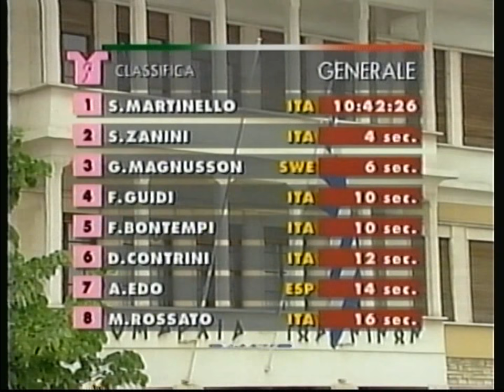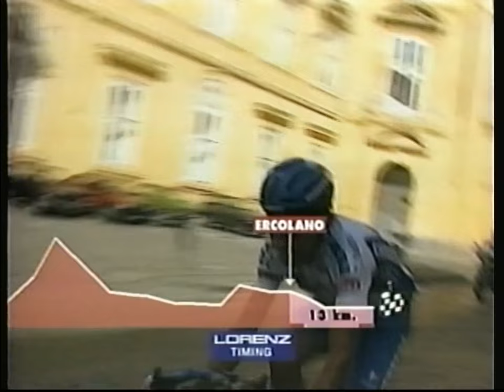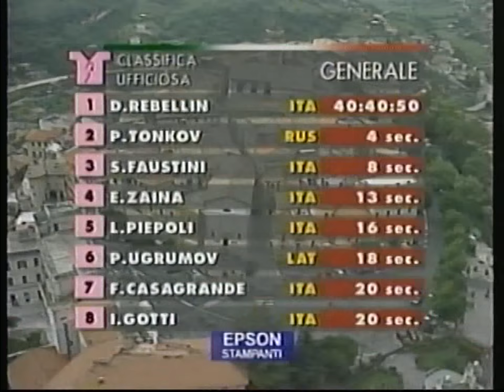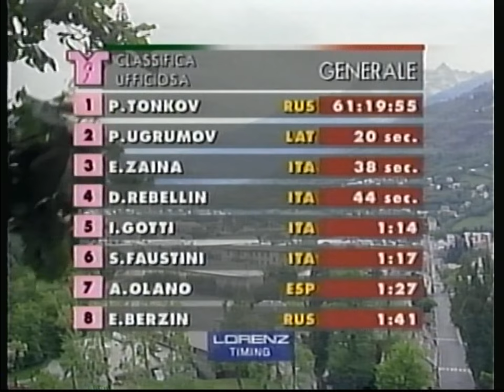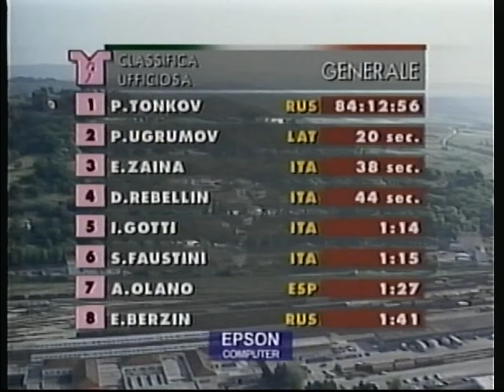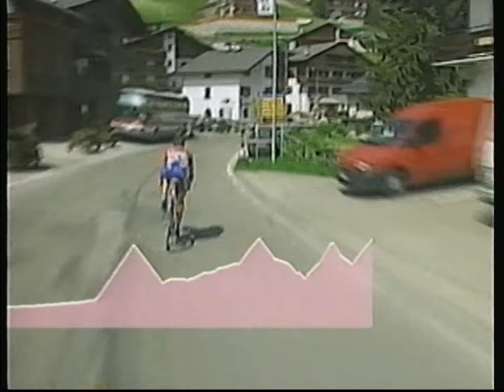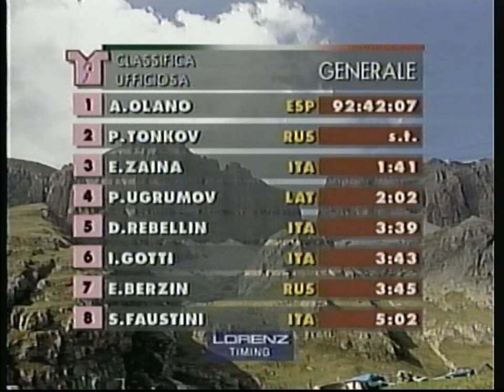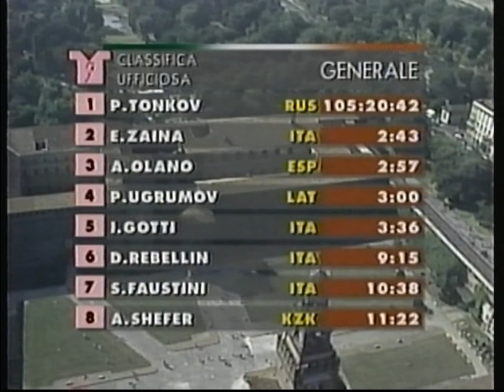1996 Giro d' Italia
1996 edition of the Giro